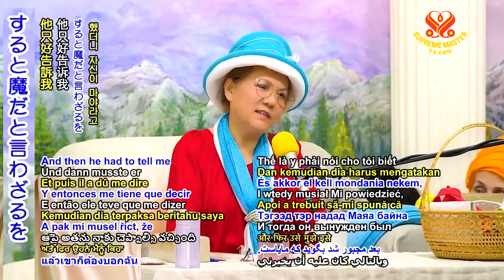Supreme Master TVを再生するだけで全ての生活にメリットがある！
要約
どこにいても、どこに住んでいても、アパートの一角でスプリームマスターテレビを放送していれば、そのエネルギーは建物全体に広がります。 建物全体でプレイすると、エネルギーは半径5マイル(８km) に広がります。

So, wherever you are, wherever you live, if you leave Supreme Master TV on in the corner of your flat, it spreads throughout the whole building. If you leave it in the whole building, it spreads for five miles.

So, if everybody actually puts it on, leaves it on, (Yeah.) it doesn’t cost you anything. The same way you leave your laptop on, your iPads on, whatever, if you just have Supreme Master TV playing, (iPhone.) you’re benefiting your neighbors, your animals, every living entity within that five miles. It does.